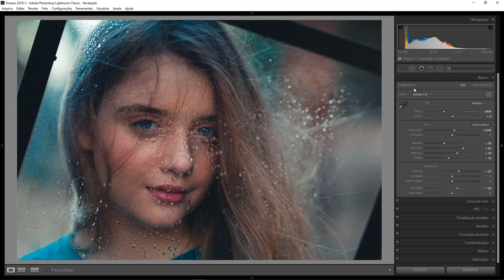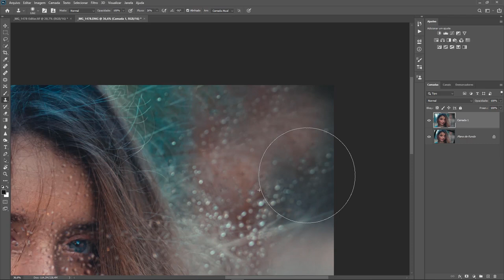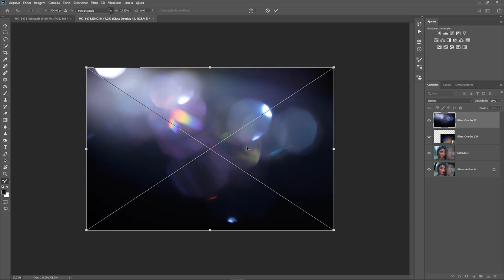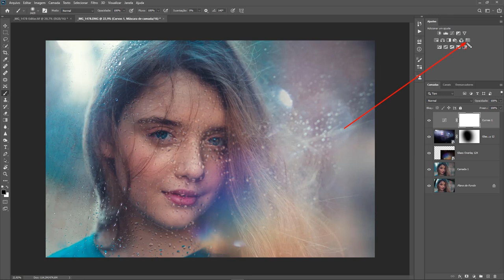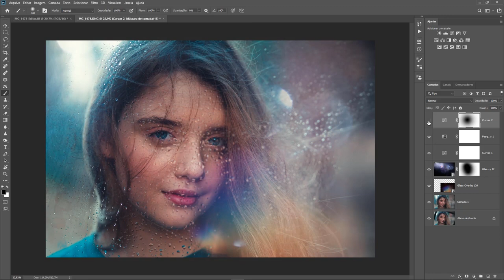Deixe suas fotos INCRÍVEIS com essa Edição (Tutorial Lr + Ps)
Neste vídeo eu mostro um tutorial de Lightroom e Photoshop, onde podemos transformar totalmente uma fotografia simples em uma foto incrível através da edição de foto.
utilizando as ferramentas do Lightroom e photoshop é possível levar sua fotografia para outro nível dentro do mercado da Fotografia, poucos profissionais dominam a edição de fotos, principalmente no photoshop que é o calcanhar de Aquiles da maioria dos fotógrafos.
Esse tutorial de edição no Lightroom e no Photoshop exemplifica bem o poder de uma boa edição de fotos .
alguns truques de edição não são possíveis de fazer no lightroom por ser um programa mais limitado em alguns aspectos, mas o photoshop consegue suprir essa falta de ferramentas do lightroom, tornando-se o programa de edição de fotos mais poderoso do mercado.